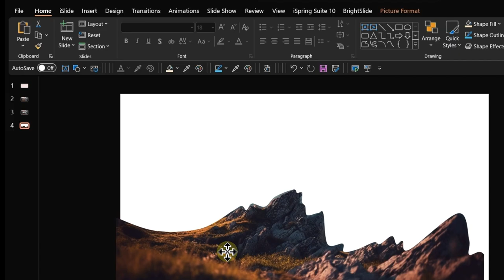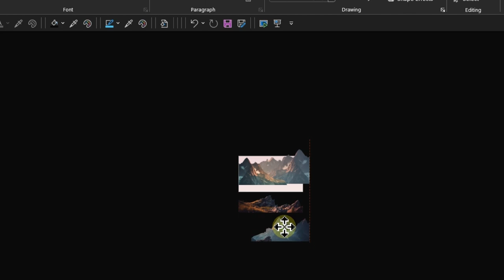Cách làm hiệu ứng Morph PowerPoint tạo Slide mở đầu bài thuyết trình ấn tượng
Video này sẽ hướng dẫn các bạn từ a-z cách làm hiệu ứng Morph trong PowerPoint để tạo một Slide mở đầu bài thuyết trình đầy ấn tượng tạo thu hút
→ Đừng quên Bình Luận và Chia sẻ cho mọi người nhé!